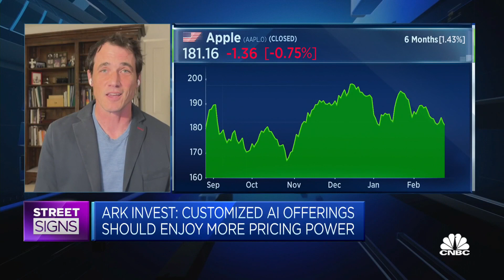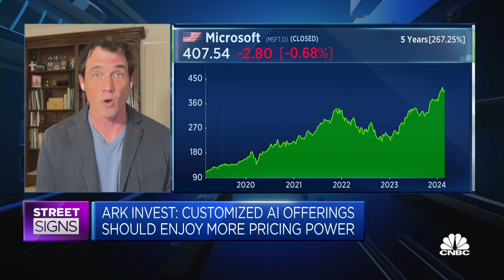It will be 'something of a surprise' if incumbent companies emerge as winners in AI: ARK Invest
Brett Winton, ARK Invest Chief Futurist, expects a new platform to emerge as the world enters a "new operating system era", adding that it will likely accrue most of the gains when it comes to AI.